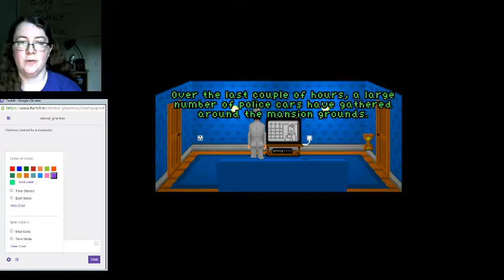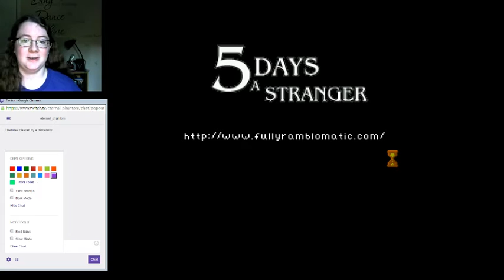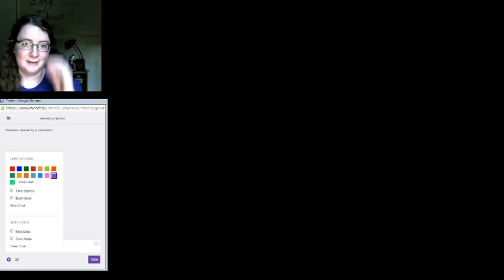Five Days a Stranger Main 2